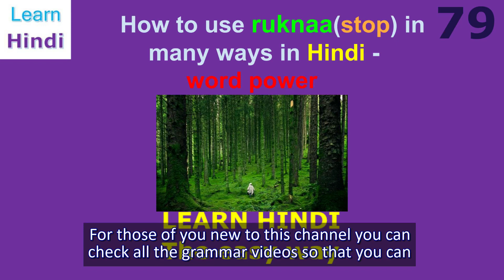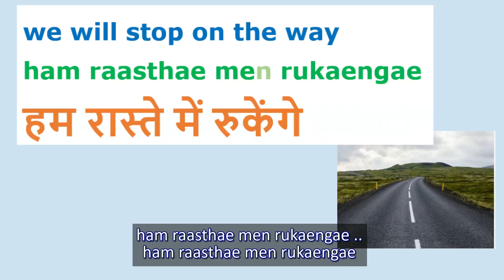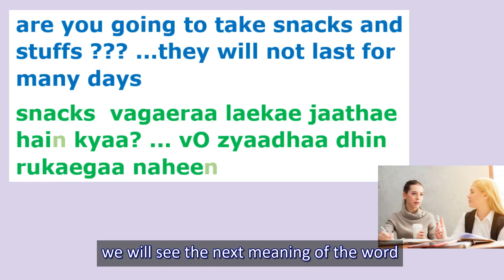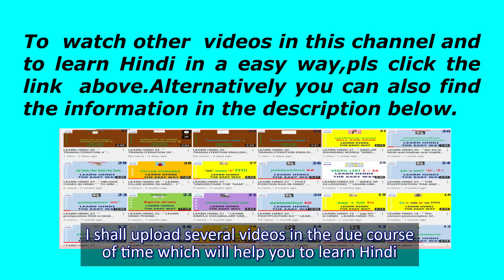LEARN HINDI 79 - "learn the word "RUKNAA" and its many uses.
This Channel helps you to learn Hindi in a step-by-step and effective way. The videos are short and focused on conversational Hindi and all that you have to do is to spend a few minutes per day regularly.

The link below takes you to the 75 plus videos in this channel and the different colors of the thumbnail denote differnt sub - lessons such as Grammer, phrases, word building, etc

If you are new to this channel the best way to learn is to follow all the grammer videos and other videos could be watched in an order of your liking .

Here is the link to the entire videos

To further speed up your learning  you can follow instagram , where you will find instagram posts regularly to refresh you learning.